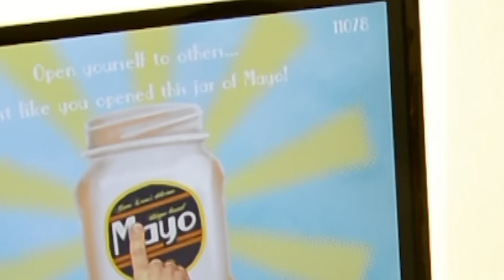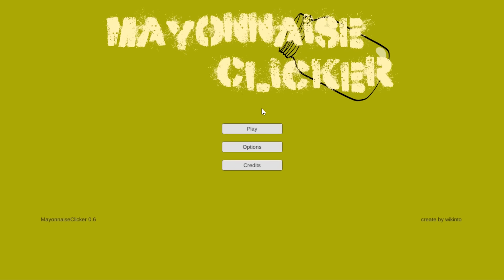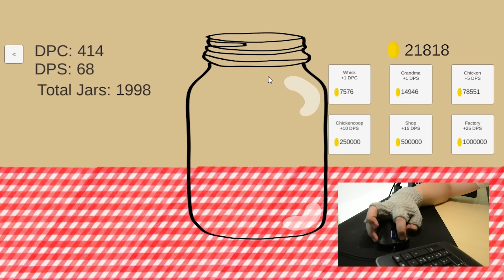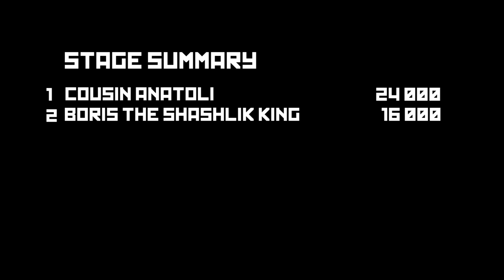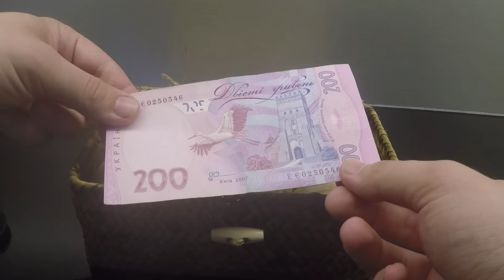SLAVONIC GAMES - MAYONEZ TRIATHLON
The Summer Slavonic Games are starting!
The first event is Mayonez Triathlon. In it the three stages are:
One Jar Mayonez Dash
Dual Jar Mayonez Squat
Mayonez Gaming Event